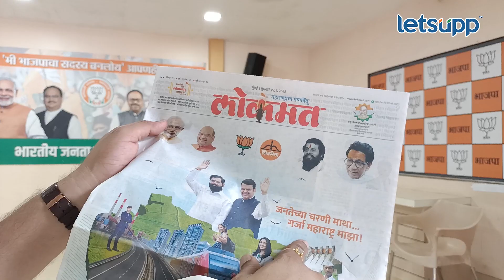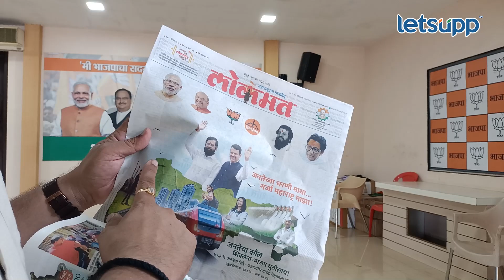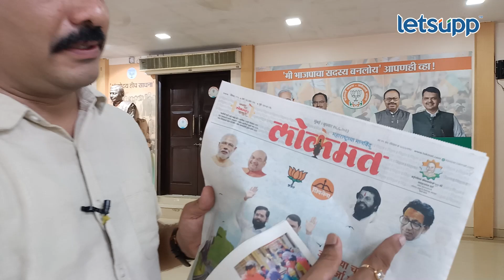Shivsena - BjP | 'हम साथ-साथ है' म्हणत शिवसेनेने चूक सुधारली? | LetsUpp Marathi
शिंदेच्या शिवसेनेकडून मंगळवारी देण्यात आलेल्या जाहिरातीवरून राज्यातील राजकारण चांगलेच तापले होते. मात्र, तापलेल्या राजकारणावर पडदा टाकण्यासाठी आणि डॅमेज कंट्रोल करण्यासाठी बुधवारी शिवसेनेकडून आपली चूक सुधारित जाहिरातबाजी करण्यात आली. दरम्यान, या प्रकारामुळे पुन्हा राज्याच्या राजकारणात चर्चांना सुरूवात झाली आहे.